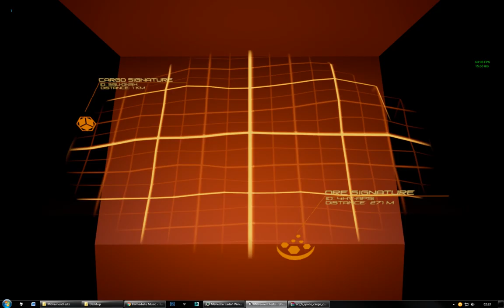WIP Planet Vehicle UE4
A procedural generated planet with a vehicle physics working just allright.
Test on the radar grid map and POI signatures.